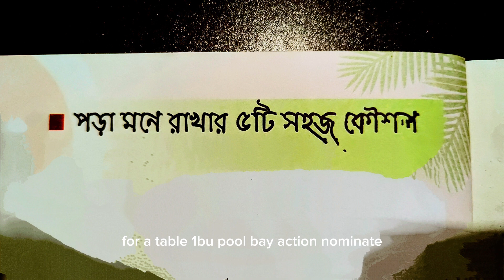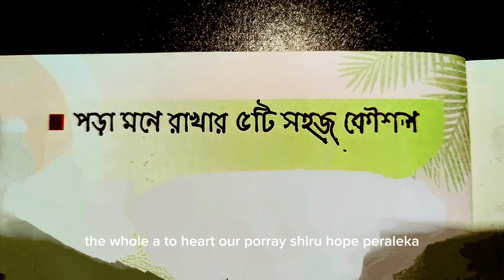পড়া মনে রাখার পাঁচটি সহজ কৌশল। 5 method to keep mind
পড়া মনে রাখার পাঁচটি সহজ কৌশল

পড়ার জন্য সঠিক সময় নির্বাচন করা
নির্দিষ্ট পরিমাণে ঘুমান
পড়তে বসার পুর্বে 10 মিনিট হাঁটা
পড়ার প্রতি মনোযোগ আকর্ষণ
বেশি বেশি পড়া ও অনুশীলন করা